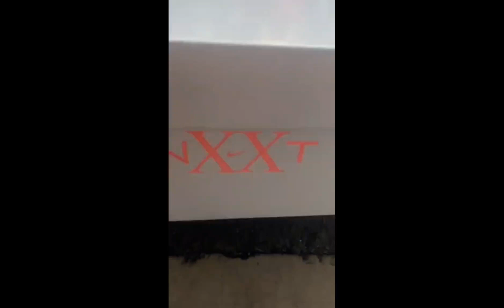UNBOXING | NIKE ZOOM LEBRON NXXT GEN Titan Hoops Fair